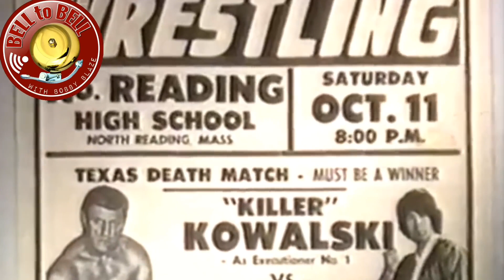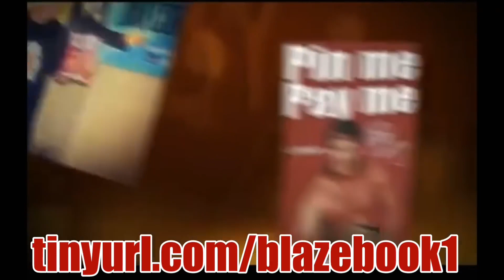8 KILLER KOWALSKI Scariest Gimmicks in Wrestling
Killer Kowalski, whose real name was Edward Władysław Spulnik, was a legendary professional wrestler known for his imposing presence, technical wrestling skills, and his impact on the wrestling industry. Born on October 13, 1926, in Windsor, Ontario, Canada, Kowalski's career spanned several decades and left a lasting legacy.

Kowalski began his wrestling career in the late 1940s and quickly gained attention for his unique look, which included his bald head, large frame, and signature "claw" hold, a submission move where he would squeeze his opponent's abdomen with his massive hands. His menacing appearance and mastery of the claw hold made him a formidable and feared opponent in the ring.

Throughout the 1950s and 1960s, Killer Kowalski competed in various wrestling territories and promotions, including the National Wrestling Alliance (NWA) and the American Wrestling Association (AWA). He became a top heel (villain) in the industry, known for his ruthless tactics and relentless style.

Kowalski's in-ring accomplishments included winning numerous championships, such as the NWA World Tag Team Championship and various regional titles. He had notable feuds with other wrestling legends of his era, including Bruno Sammartino and Verne Gagne.

Beyond his wrestling career, Killer Kowalski made a significant impact as a trainer. He operated a wrestling school in Malden, Massachusetts, where he trained several future wrestling stars, including Triple H (Paul Levesque), Chyna (Joan Laurer), Perry Saturn (Perry Satullo), and others. His dedication to training and his ability to pass on his wrestling knowledge contributed to the success of many wrestlers.

Killer Kowalski retired from active in-ring competition in the 1970s but remained involved in the wrestling community. He made occasional appearances at wrestling events and was respected by both fans and fellow wrestlers for his contributions to the sport.

Tragically, on August 30, 2008, Killer Kowalski passed away at the age of 81. His death marked the end of an era in professional wrestling, as he was one of the last living legends of his generation.

Killer Kowalski's legacy as a wrestling pioneer, a dominant heel, and a respected trainer lives on through the wrestlers he trained and the impact he had on the industry. He is remembered as a true wrestling icon and one of the most memorable figures in the history of the sport.

We are uploading all of the original content from the first "Bell to Bell with Bobby Blaze" YouTube channel to this new "Official" version. All 163 episodes of the original podcast that have not been available on YouTube are being uploaded soon!

Remember all you wrestlers, pro wrestlers and fans alike, please LIKE and SUBSCRIBE to this "Official Bell to Bell with Bobby Blaze" channel to keep up with Bobby and his co-host, the "Professor Jeremy Vilmur!